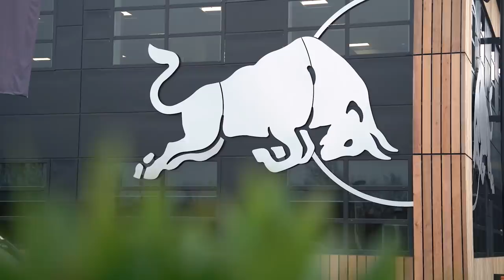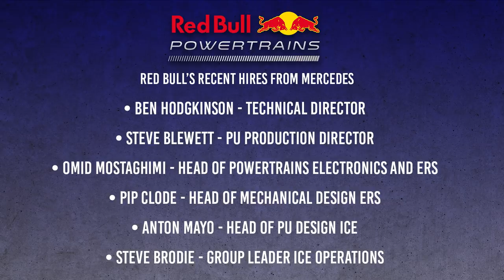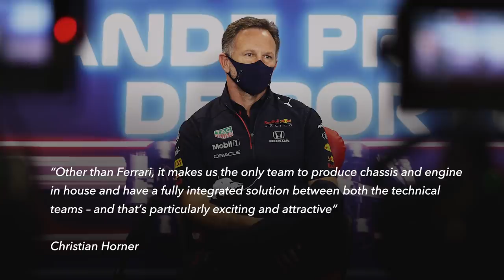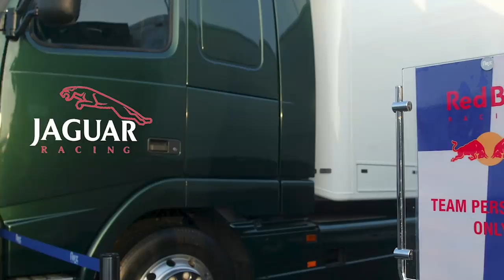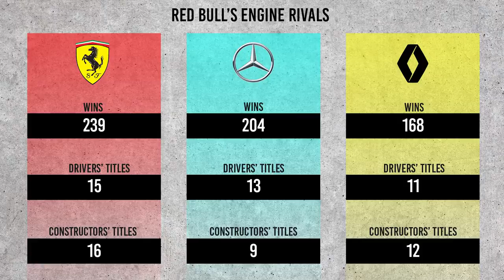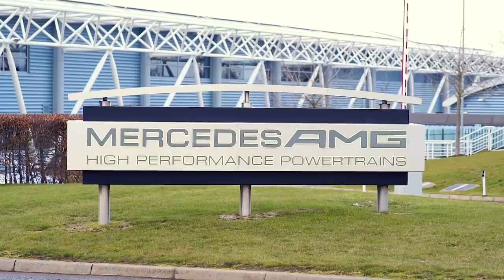Why Red Bull will have a unique F1 engine advantage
Red Bull's F1 engine plans are gathering pace, including a batch of appointments from Mercedes, as it bids to take on the might of the three-pointed star with its new powertrains division when Honda leaves at the end of 2021. With how seriously Red Bull is taking this project, and the amount of investment it is prepared to make, it's set to end up with a unique position even compared to the fully-fledged manufacturers who have their own teams, as Edd Straw explains